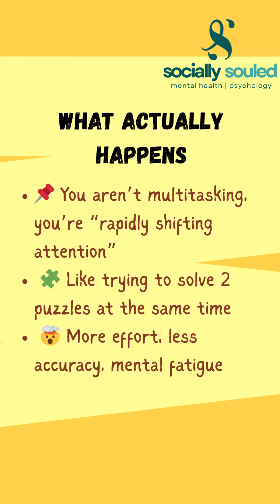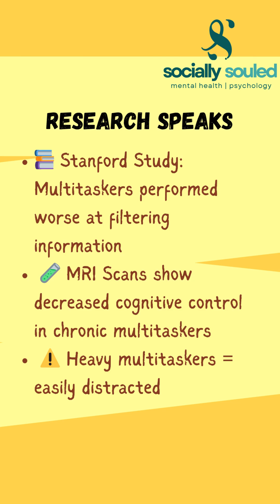Why Multitasking Hurts Your Brain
🎥 Why Multitasking Hurts Your Brain: The Myth of Doing It All at Once 🧠⚠️

Think you're a multitasking pro? Think again.

In this video, we bust the myth that doing multiple things at once makes you more productive. Learn what actually happens inside your brain when you "multitask" — from task-switching fatigue to slower information processing and reduced decision-making power.

📉 Discover the hidden cost of switching tasks
🔬 Backed by research and MRI studies
🧩 Find out why your brain doesn't work like a computer
✅ Plus: Simple tips to boost focus and productivity through single-tasking and the Pomodoro Technique

If you're a student, professional, or just someone who’s constantly juggling tasks — this one’s for you. 💡